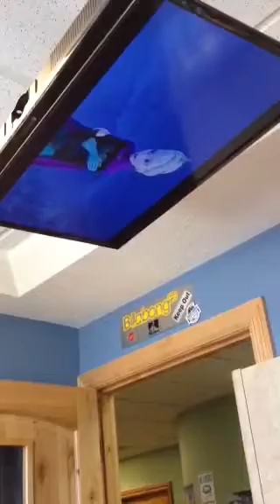Singing Frozen at the Dentist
Madie at the dentist decided to give a performance. No laughing gas was involved!